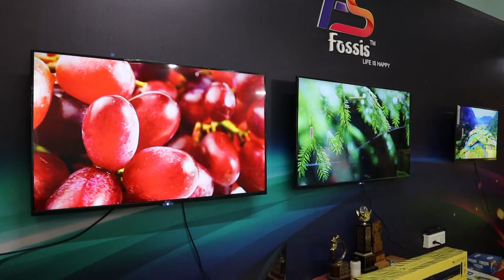உங்கள் வீடு தேடி வரும் Android Tv | தமிழகம் முழுவதும் Delivery | Rajas Vlog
MN ENTERPRISES
497, MILLER BUS STOP, TIRUPPUR-641602

FRAMELESS OLED TVS
FRAMELESS QLED TVS
FRAMELESS 4K LEDTVS
GORILLA GLASS LEDTVS
SOUND BAR 4K LEDTVS